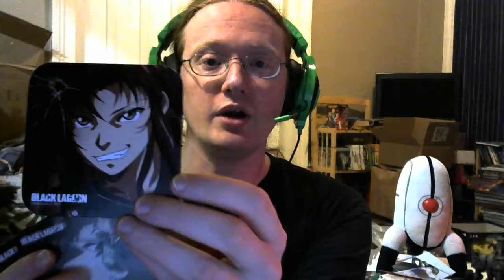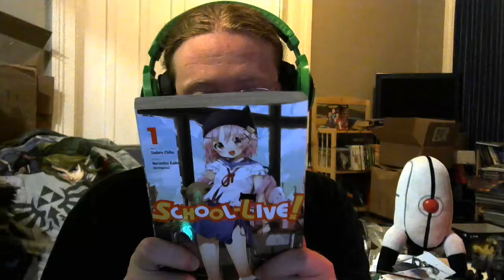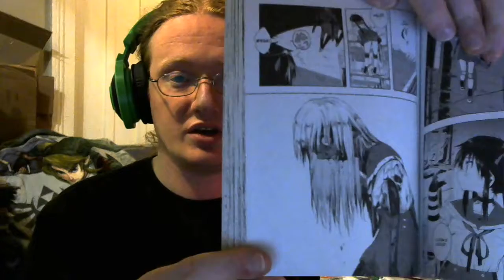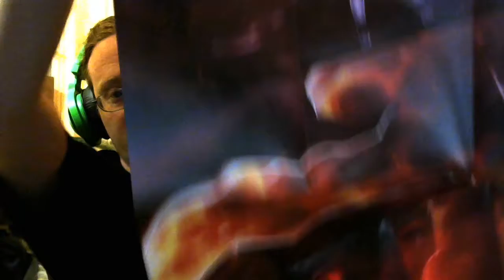Unboxing Loot Anime Humanity (April 2017)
An unboxing video for Loot Anime's April 2017 box with the theme of Humanity.